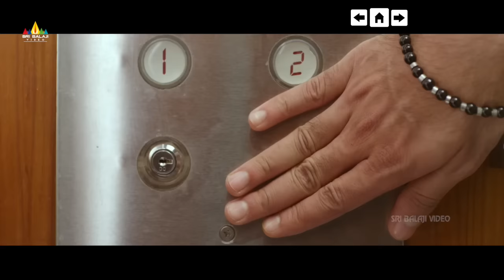Kalyan Koduri Songs Jukebox | Telugu Video Songs Back to Back | Sri Balaji Video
Watch & Enjoy Kalyan Koduri Songs Jukebox on SriBalajiVideo.